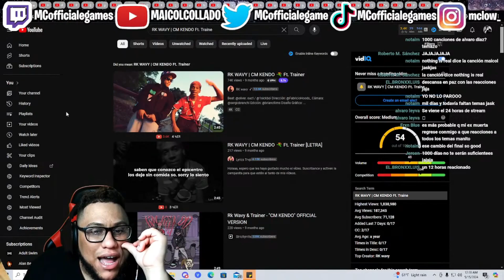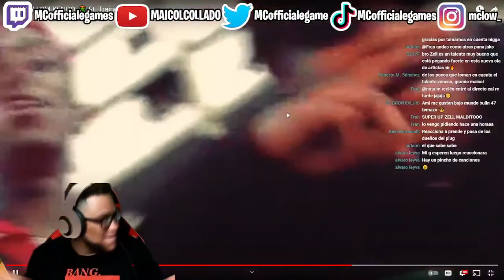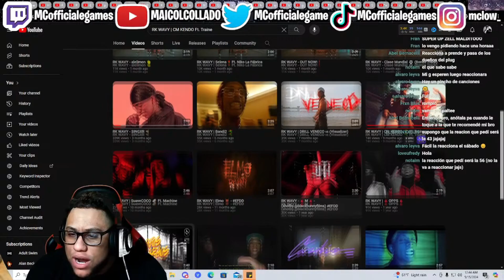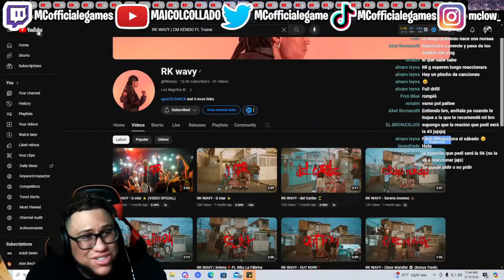Reaccion A RK WAVY | CM KENDO 🔫 Ft. Trainer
Hoy les traigo otra video reaccion a RK WAVY | CM KENDO 🔫 Ft. Trainer